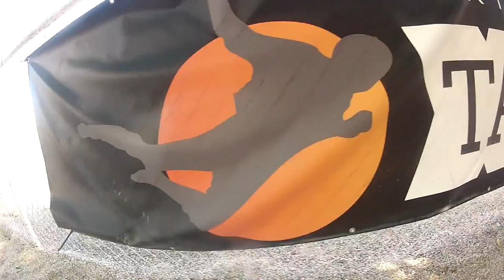Anum Truss Skydive Taft.